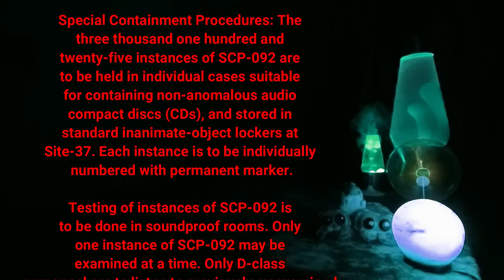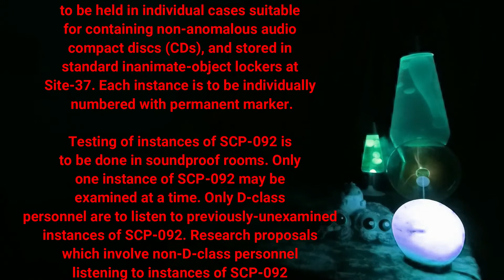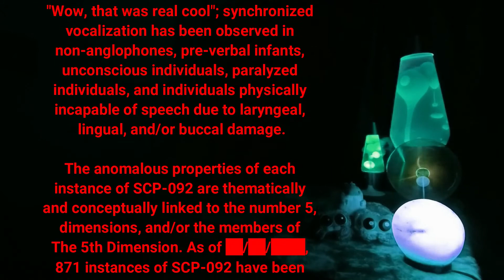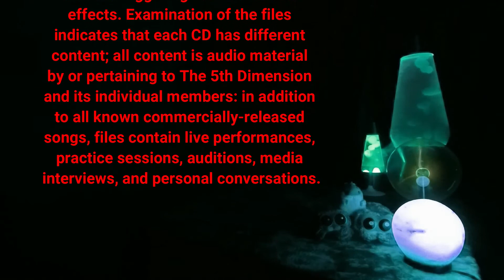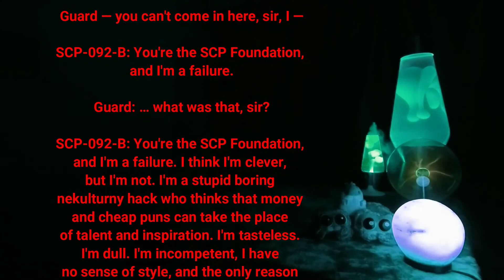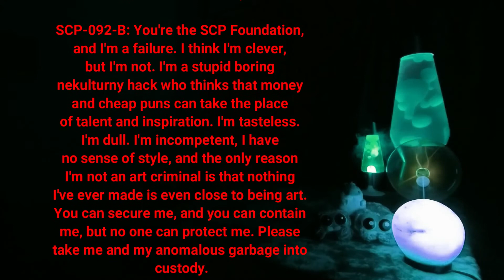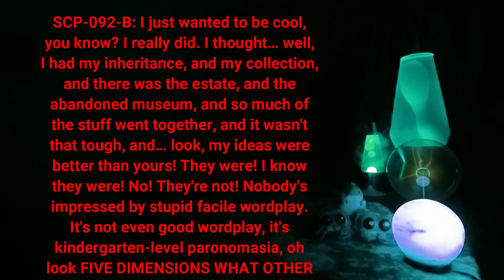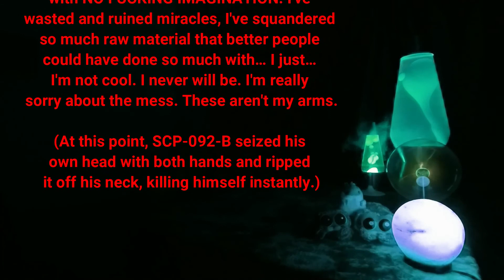SCP-092 - The Best of The 5th Dimension.